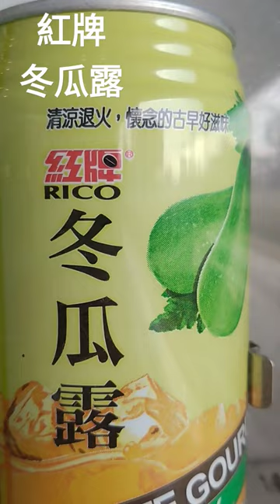紅牌，冬瓜露，2024/01/18